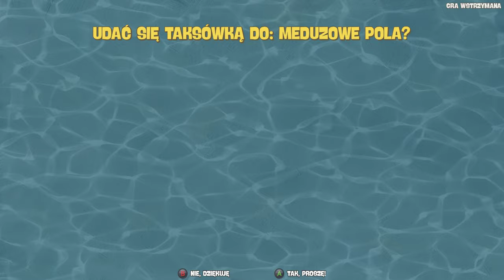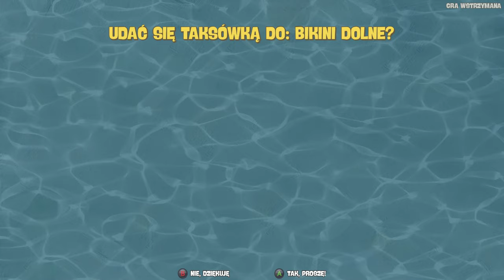SpongeBob SquarePants: Gameplay Walkthrough Part 4 [1080 60FPS ] - No Commentary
Full edited educational walkthroughs of new game releases! All the video games are provided by the game publisher for review purposes  helps gamers all over the world who get stuck in their games and need a guide to help them finish a game. I spend hours every day editing my videos so my audience can enjoy my videos and also get help in the games that I am covering on my channel.

I am constantly improving my editing so my audience can get the best walkthroughs to help them whenever they get stuck in a